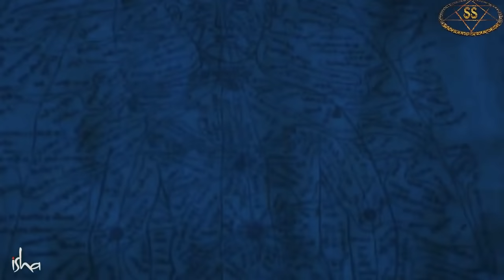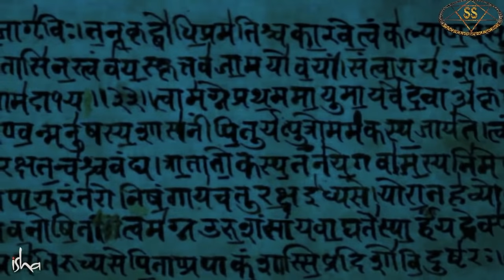Sadhguru| Can Music activate chakra ?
Sadhguru explains the effects of music on human body and chada chakras of the body system.